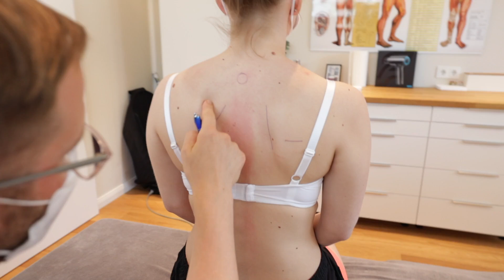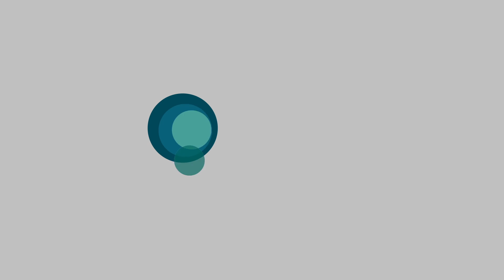Chiropraktik | Krankenschwester mit ziehenden Schulterblatt Schmerzen | mit Rebecca | deutsch | #51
UNSERE EMPFEHLUNG:

BLACKROLL Faszienrolle
BLACKROLL Faszien Ball
BLACKROLL Loop Band
BLACKROLL Faszien Ball Duo
AKUPRESSUR Matte
BALANCE KISSEN
AIREX MATTE
THERA BAND

Dein Zentrum für Vitalität & Gesundheit!

Unsere Kontaktdaten:
IBT  - Institut für Bewegung & Therapie
Lise-Meitner-Str. 1
33803 Steinhagen